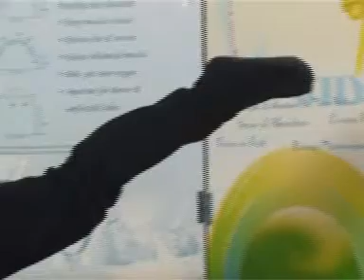Dr.Meena Shah HEALTHY BACK -EXERCISE SOLUTION -3.MPG